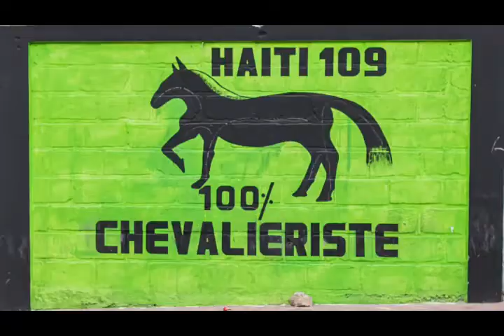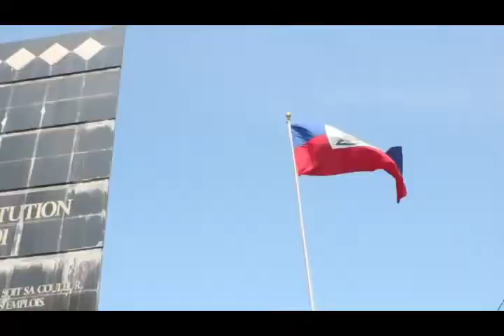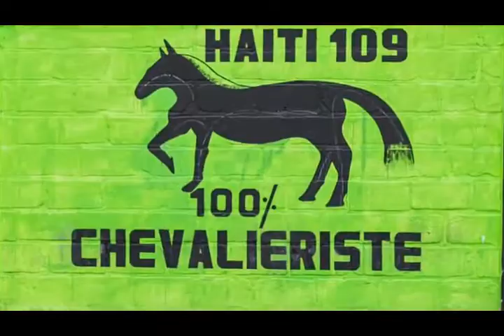Yon 109 ka chanje sa